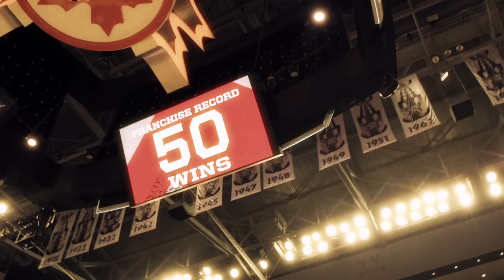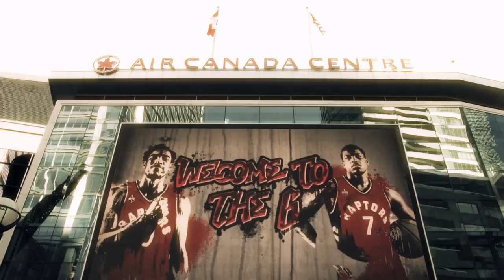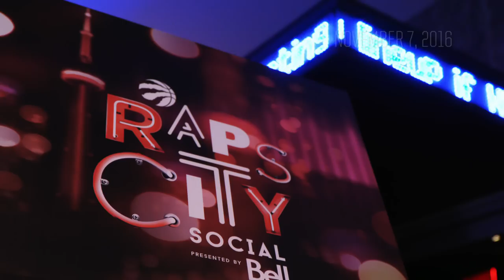Open Gym Season 5, Ep 5: Brotherhood presented by Bell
This week, Open Gym takes an in-depth look at the bond between fellow All-Stars Kyle Lowry and DeMar DeRozan.  Meanwhile, former Raptor James Johnson returns to Toronto after signing with the Miami Heat during the off-season.

Full episodes are uploaded every Friday. to watch full episodes on Wednesdays.